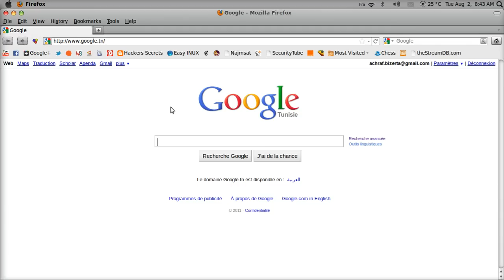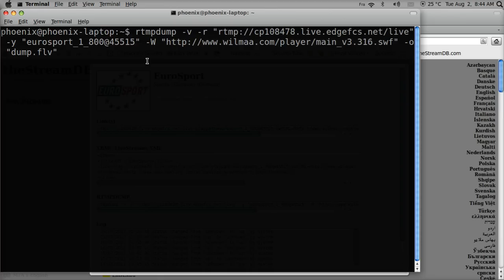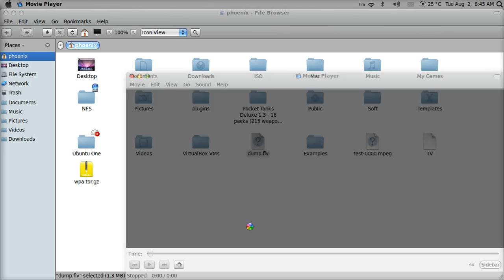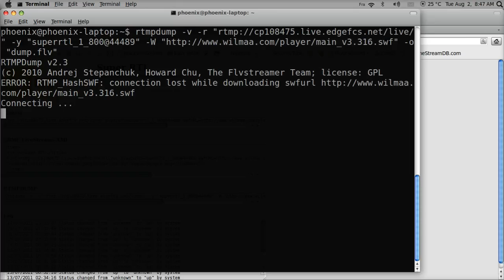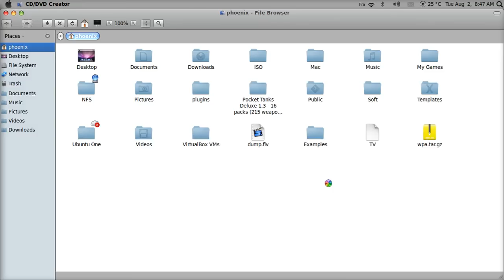Watch TV with Linux